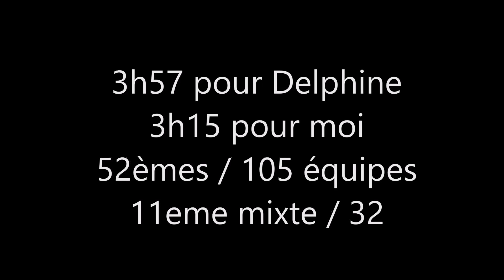Relais du BUT 2016